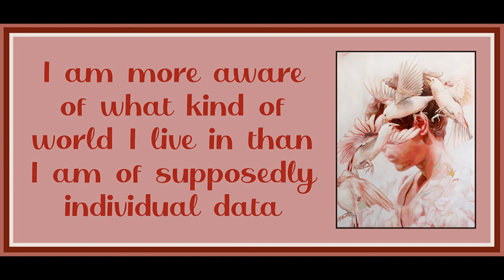Lecture 10 from An Introduction to Dialectics by Theodor Adorno